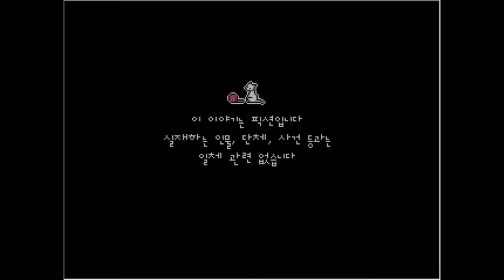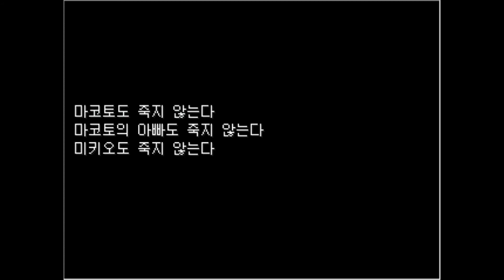마코토 뫼비우스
【완성일】 2013 / 07 / 30
【제작】 CHARON, 네코후지 카오루